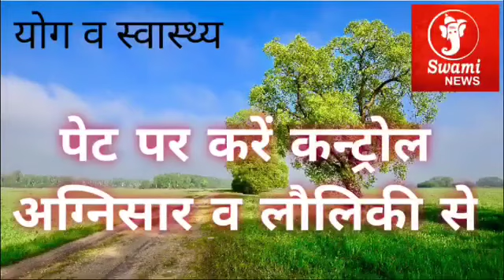पेट पर करें कन्ट्रोल अग्निसार और लौलिकी क्रिया से | योग व स्वास्थ्य | आचार्य हेमन्त